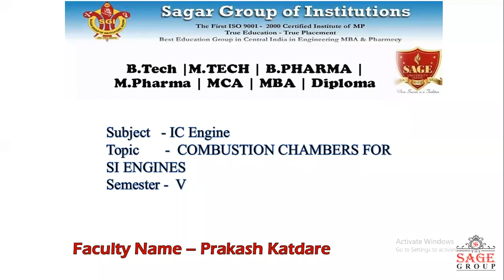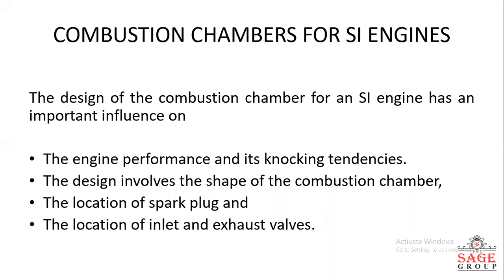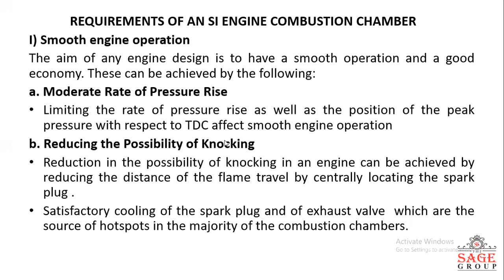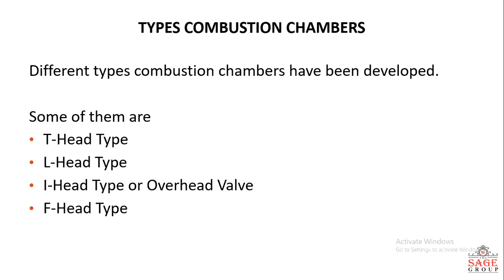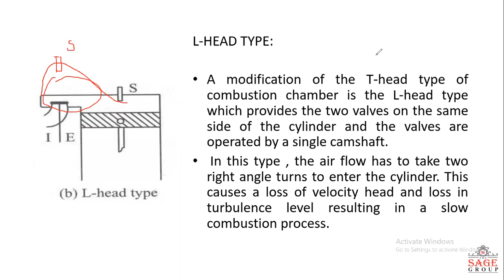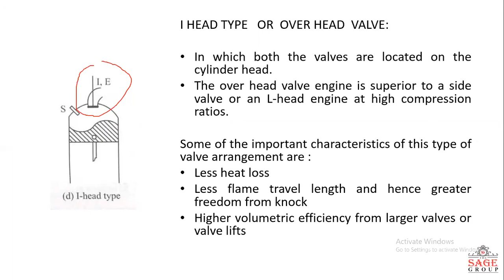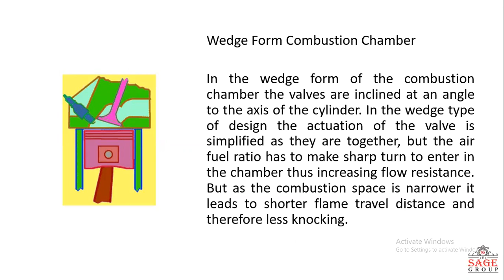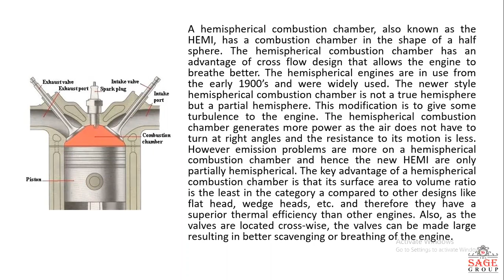Combustion Chambers in SI Engine - Prof. Prakash Katdare